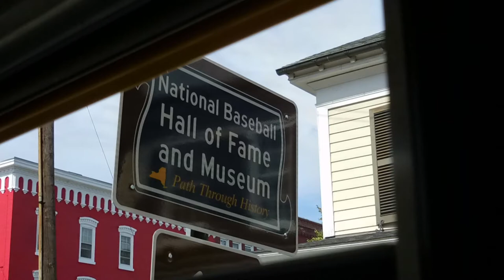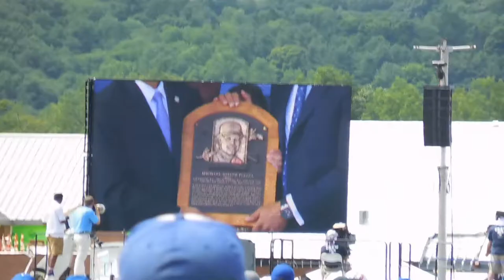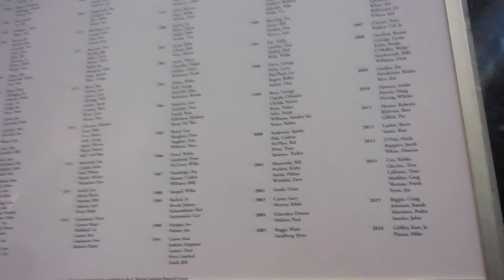Mike Piazza's Hall of Fame Induction and Deloitte University | Traveling Purple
Long time no see! It's been forever, but it's been a crazy summer! It's good to be back and with new adventures. I spent the first half of this past weekend at Deloitte University. After that, off to the Baseball Hall of Fame Induction weekend to see Mike Piazza and Ken Griffey Jr. get inducted. Follow along on my journey.